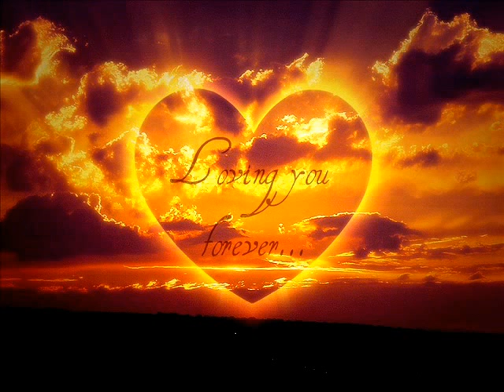Vukman Belojevic Vucko - GDE SI SADA █▬█ █ ▀█▀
Iz CRNE GORE do vašeg SRCA Vaš "RENOME" Radio radio-renome.ucoz.net